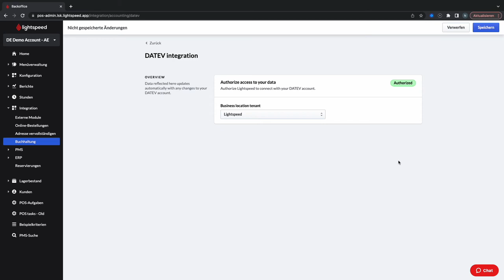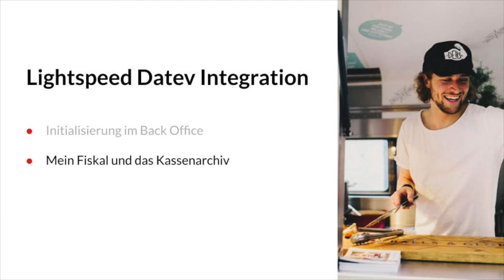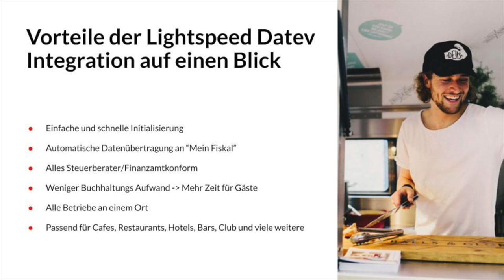Lightspeed Restaurant K-Series - DATEV Integration und Einrichtung (DE)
Mit Lightspeed Restaurant K-Series haben Sie nun die Möglichkeit ihre Buchhaltungsdaten automatisch an das DATEV Umfeld in Mein Fiskal zu übertragen.

Mit dieser Funktion bieten wir Ihnen eine noch einfachere Buchhaltungsfunktion, basierend auf einer Voll-Automatischen Berichtserstattung an Datev.

0:00 Intro
0:55 Initialisierung im Backoffice
2:08 Mein Fiskal und Kassenarchiv
3:11 Outro